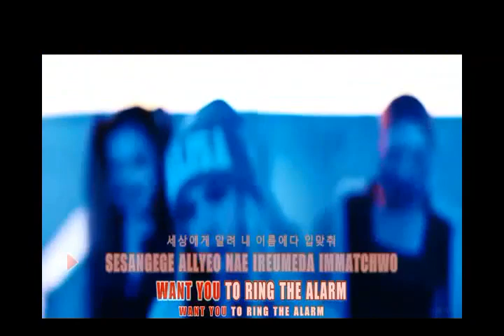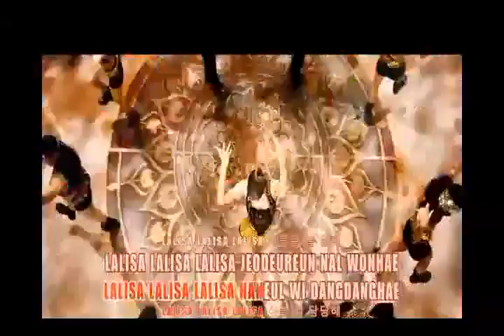LISA by LISA BLACKPINK